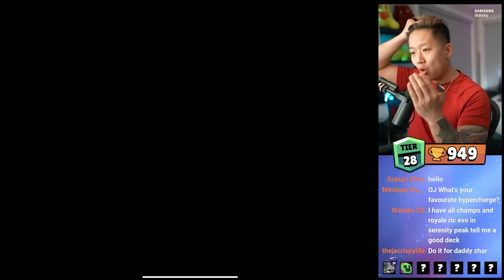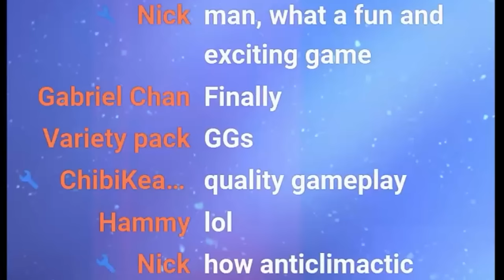I Became POO Spike - Day 2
This is day 2 of 7 where we push SEVEN Brawlers to Rank 35. Today we pushed Spike and got a ton of snipers BUT we DESTROYED them all. Catch the live streams: @oj2